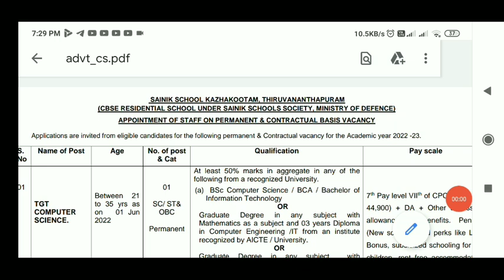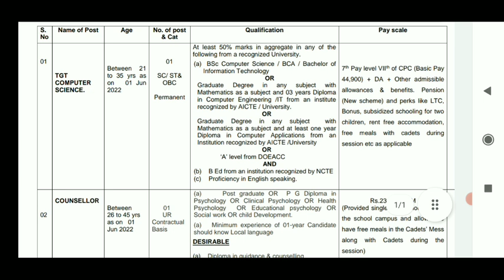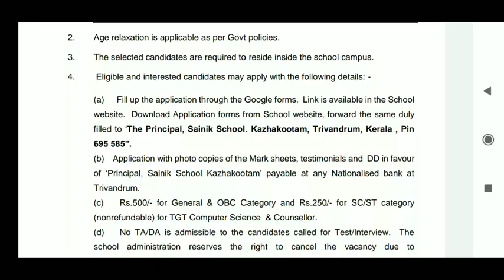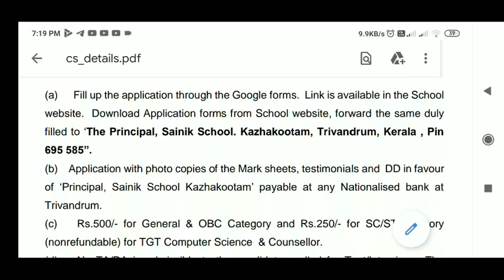Trivandrum Sainik School Recruitment 2022 | Teaching Jobs Kerala | Job Vacancy Malayalam | WIFI JOBS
Wifi Jobs is a dedicated YouTube channel for jobseekers. We will upload all the latest job updates received from various sources to help the jobseekers to find a good Job. Subscribe HiFiJobs for the latest updates , News and notifications of SSC / RRB / Army / Police / Central Govt Jobs / Govt Jobs / Kerala Goverment Jobs / PSC Jobs / Kerala Jobs / Bank Jobs / All India Jobs / PVT Jobs etc.

All the job information's on this website is published in good faith and for general information purpose only. Our channel does not make any warranties about the completeness, reliability, and accuracy of these information's. Any action you take upon the information you find on this channel is strictly at your own risk. Always beware of frauds/scams/fake recruitments in the contemporary society.

NB :- Before Applying for a job, Candidates are advised to go through the instructions given in the OFFICIAL WEBSITE / NOTIFICATION very carefully